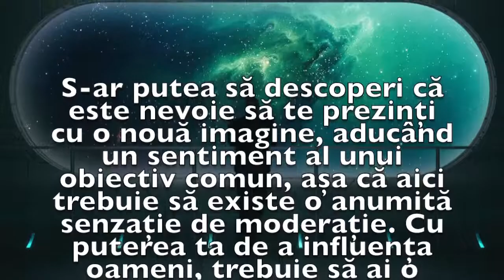Previziunea zilei de 22 Februarie